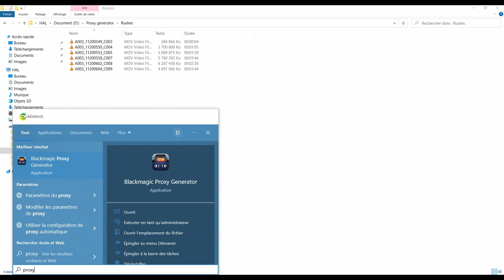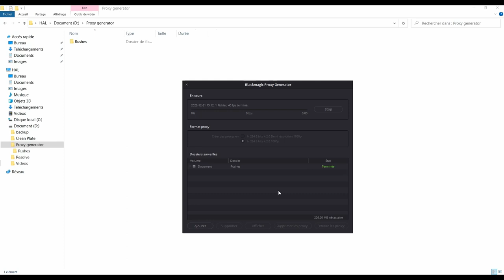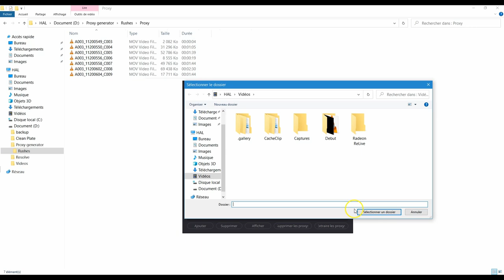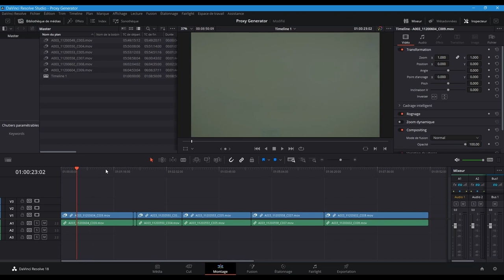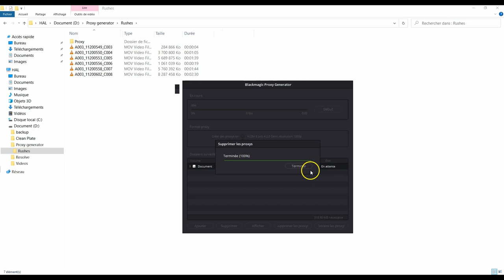Episode 41 Proxy Generator